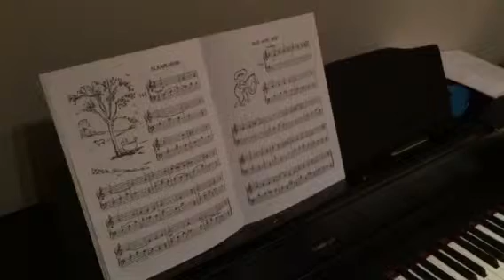Folk dean - Hop hop 143